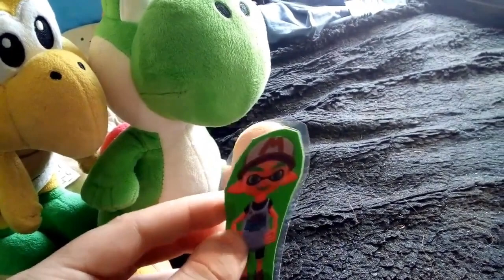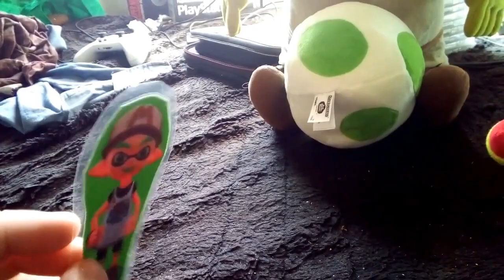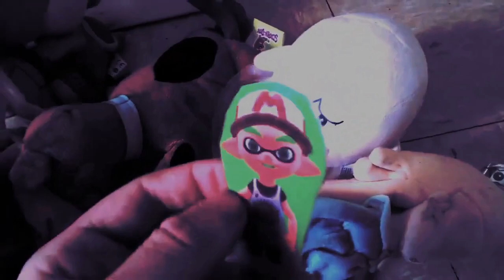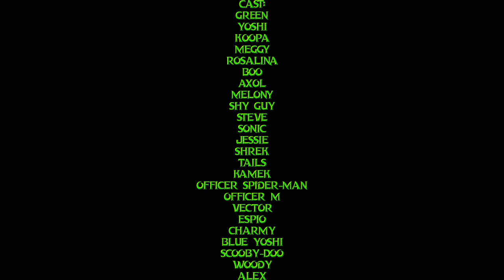BMF100 Movie: The Fortune Teller Arc! Full Plush Movie!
Axol and Melony started their own fortune telling business after seeing Shrek's business was terrible to the characters. Until sometime after Shrek rats them out and shuts down their business. Then afterwards Shrek saw Kamek's top secret project being a Yoshi Egg which he then uses it to become the best fortune teller until things go horribly wrong and cause havoc on the BMF100 Universe by unleashing monsters which then was up to Green and a group of heroes to stop them before it's too late.
Episode List:
The Fortune Telling Business!
Shrek's New Fortune Powers!
The Mysterious Yoshi Egg!
The Monster Catastrophe!
Saving the House!
Journey to the Yoshi Egg!
Lord of the Monsters!
(Credits of the violet filter goes to Vester&Friends)
(Credits of the GMOD thumbnail renders goes to CuteYoshiLover)
Warning: There are a few audio screeches within Journey to the Yoshi Egg and Lord of the Monsters episodes!